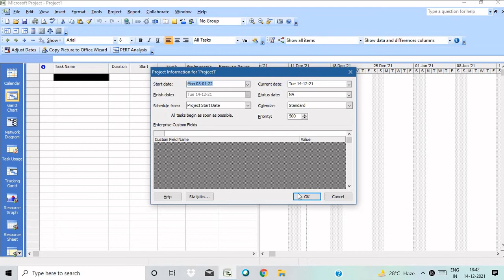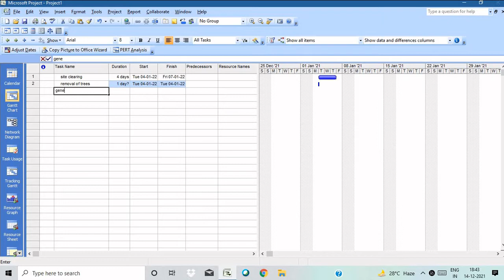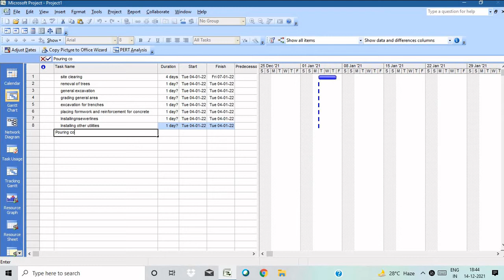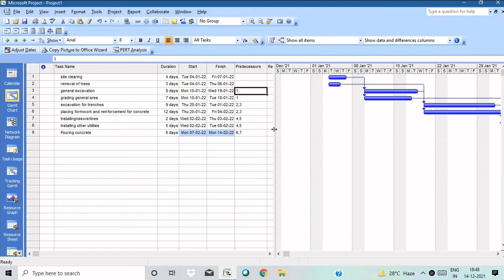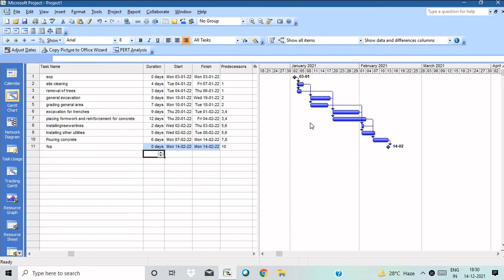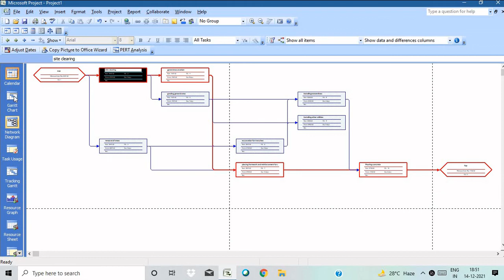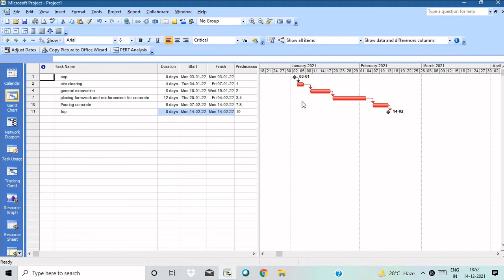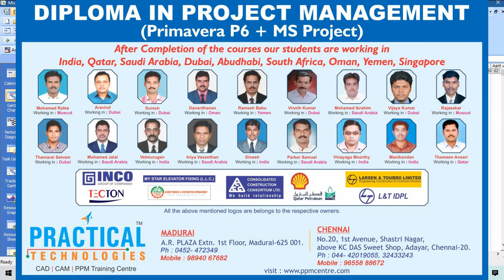microsoftproject # CRITICAL PATH METHOD SCHEDULING FOR CONSTRUCTION PROJECT INTAMIL FREE TUTORIAL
Project planning and Scheduling using Critical path method (CPM).
Network diagram methods are used to find out the critical activties in a project and findout the Critical Path.

Critical activties can be determined by finding out the Total float for each activty in the network diagram.

How to create a network diagram in MSproject ?
How to find out Critical actities of a project  ?
How to findout Critical path in a network diagram of a project ?
Importnace of critical path.

All the details clearly explained by 19 years expert Primavera,MSproject software training Engineer ,Faculty.
Trained 1000+ students ,Engineers,Project mangers.

watch this video to get all the details.
You can join course Live Online / Offline .